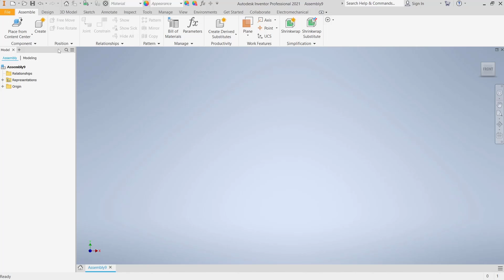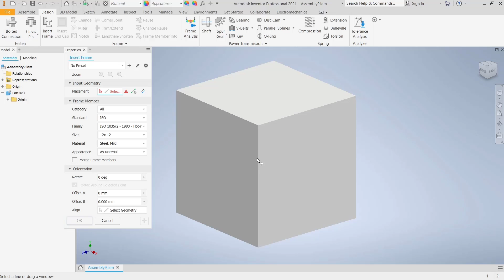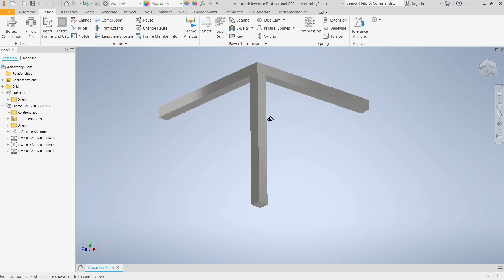Inventor How To Insert Frame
Learn how to insert a frame in Autodesk Inventor and discover the various techniques and features to create precise and accurate designs. Find step-by-step instructions and tips to enhance your Inventor skills.